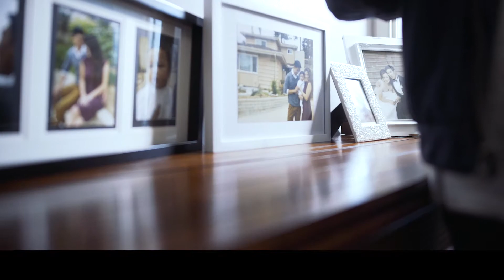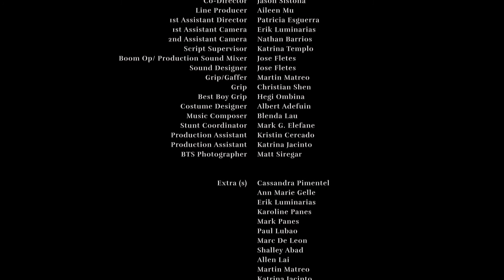EYE OF ENMITY